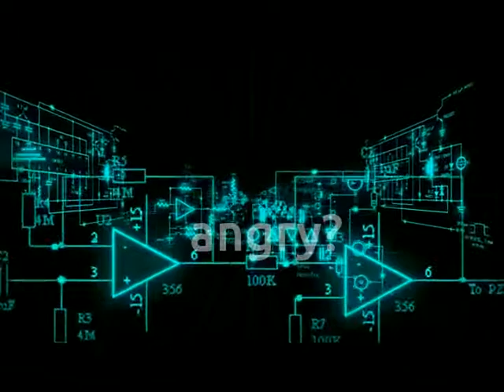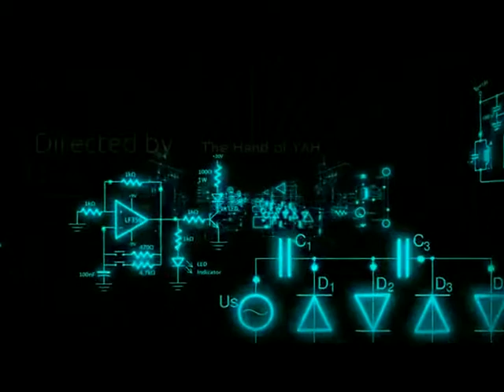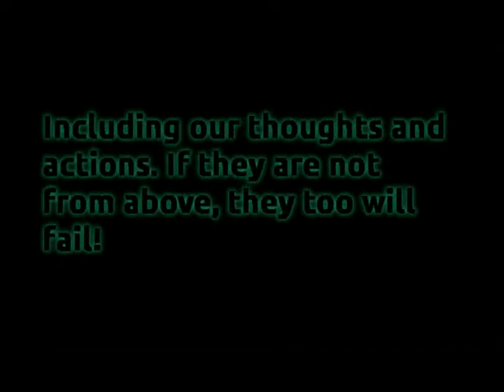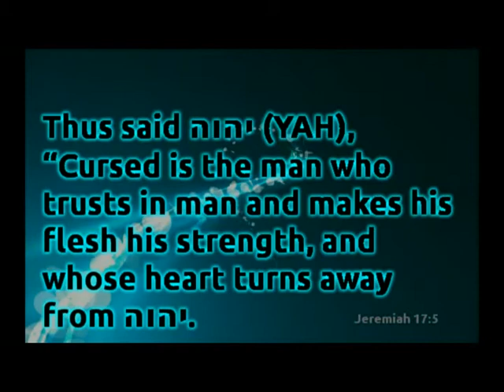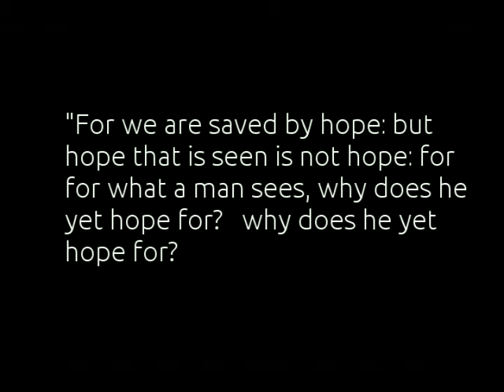HOPE 06 05 2015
What do we hope for? What do we put our trust in? Everything is failing! Our world as we know it, is falling apart! Causes for suffering is by putting hope and trust in things that fail us. We set ourselves up for failure.